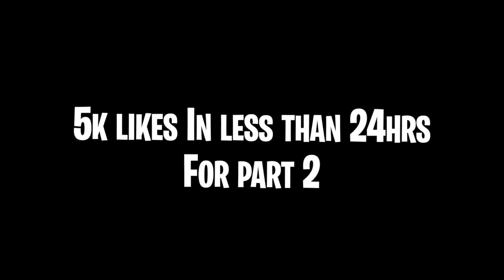Another Girl Bra In My Car Prank On My Girlfriend *Gone Wrong*